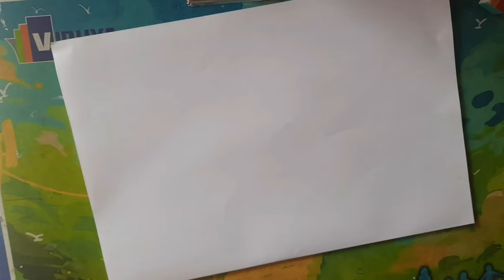How to draw a boat house I paper collage art